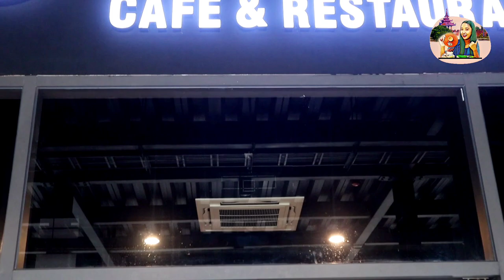မန်းလေးက Mr.Chef မှာ အရမ်းစားလို့ကောင်းတဲ့ Army Stewနဲ့Korean food‌တွေကို ပူပူစပ်စပ်လေးစားမယ်😋😋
လိပ်စာလေးကတော့ လမ်း၈၀ ၂၆ ၂၇ကြားမှာပါရှင့်😍